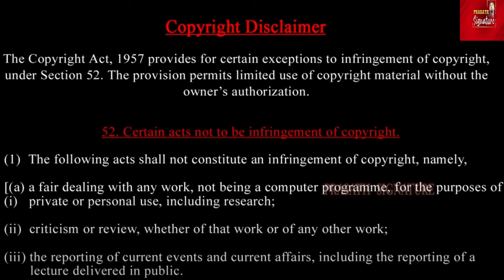Raayan review Dhanush | AR Rahman | Sun Pictures | ராயன் திரைப்படம் Prasath signature